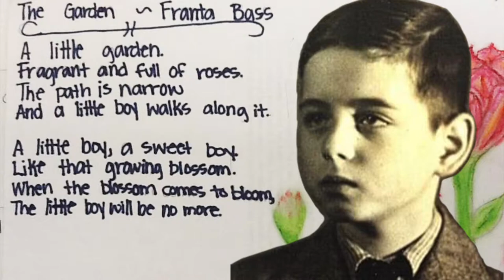The Creation - Short Edit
Jacques Cohen talks about his new work, the Creation, commissioned in memory of Christine Didelot, as part of the Lloyds Choir Spring Concert at St Giles Cripplegate, the Barbican, London on 1 April 2020 at 19:00.